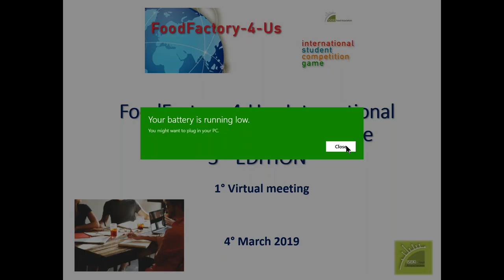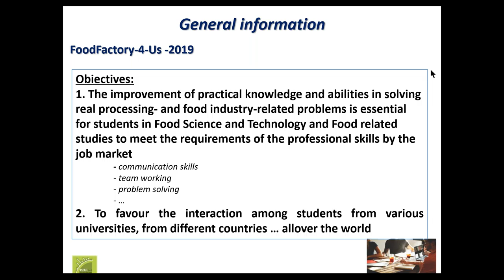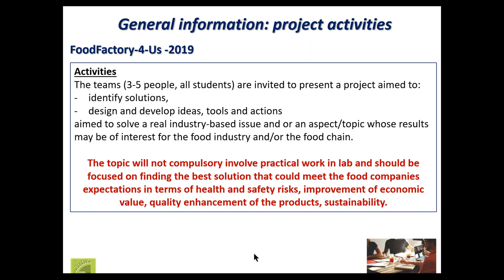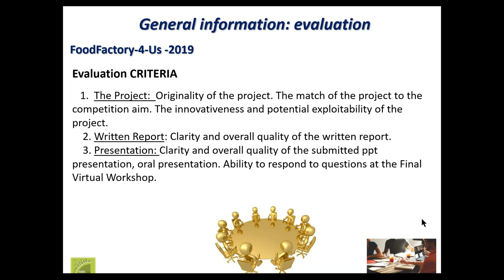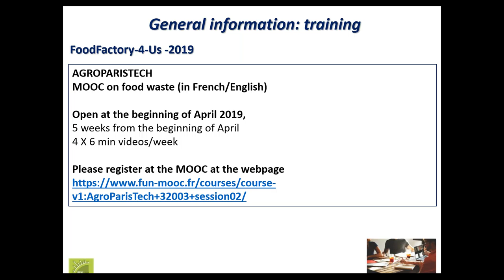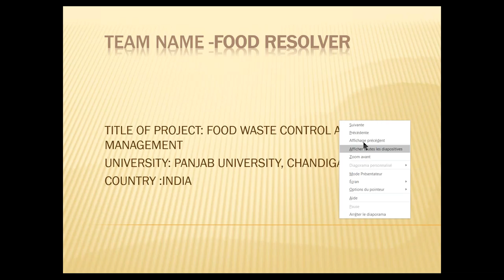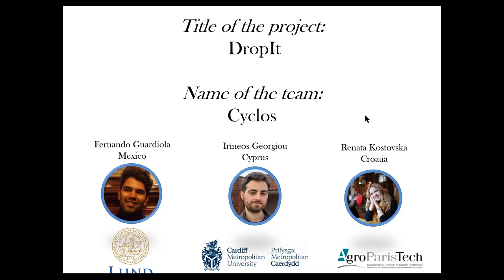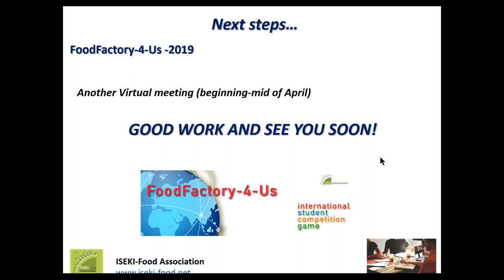FF4Us 2019 Introduction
An introduction to the 2019 edition of the FoodFactory4Us International Student Competition. Given by Prof. Paola Pittia.